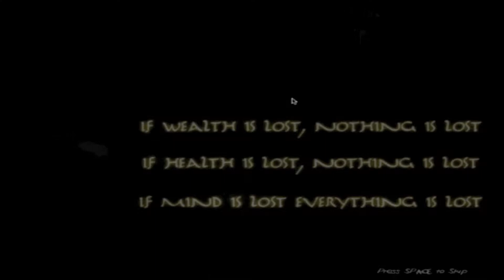Anonymous Messages [Mac OS X] | SLENDER-LIKE SURVIVAL HORROR GAME